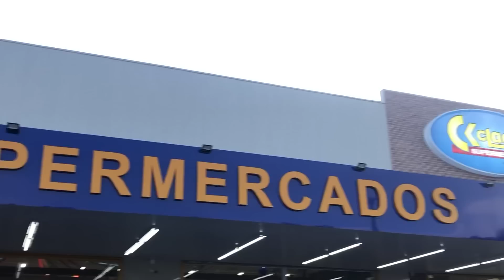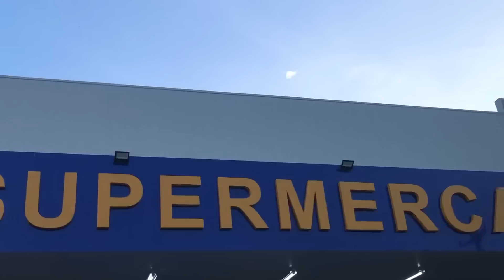FRENTE DE LOJA CLAERK PART 2